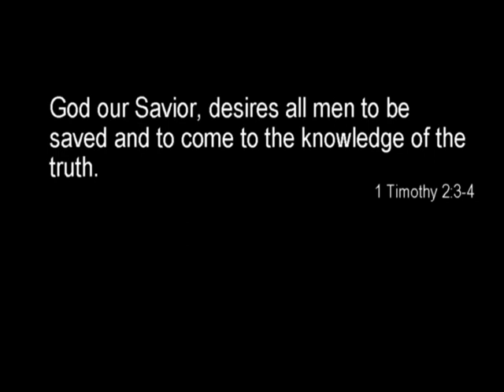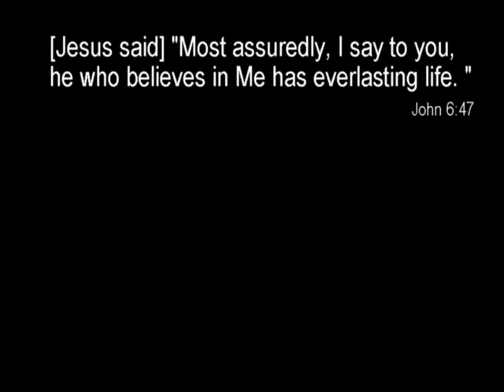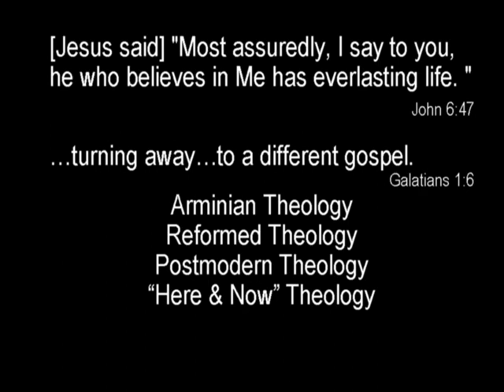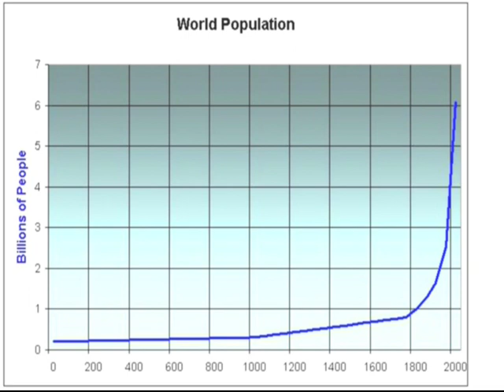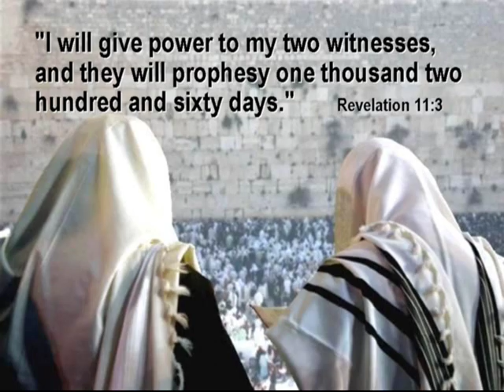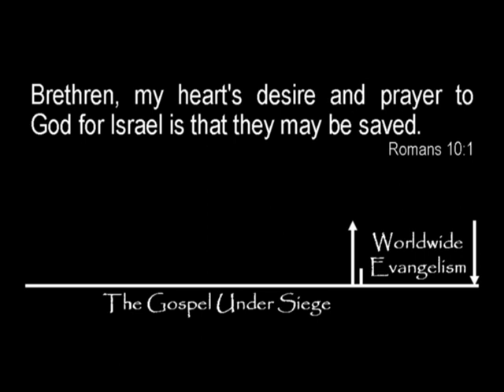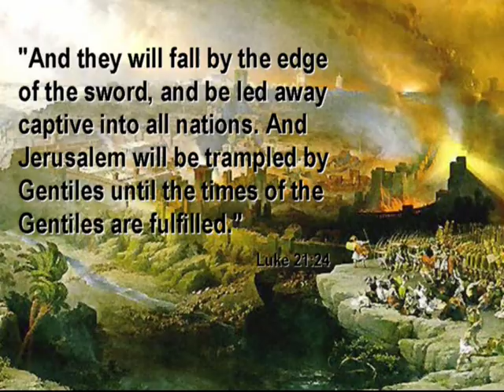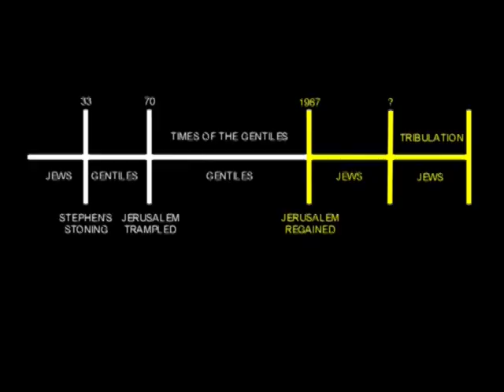GES2010c11 Bob Bryant - The Biblically Prophesied Future of the Free Grace Movement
This is a recording from the 2010 Grace Evangelical Society National Conference.  Bob Bryant is teaching about how immediately after the Rapture, the 2 Witnesses and the 144,000 Jews spoken of in the book of Revelation will be evangelists.  He is making the argument that even though the true Biblical (Free Grace) Gospel is not keeping up with the population growth of the world, the true Gospel will be proclaimed to the world in an unprecedented way.